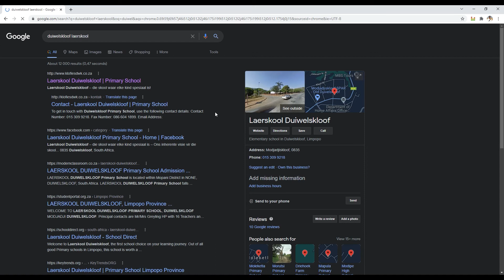Laerskool Duiwelskloof Primary